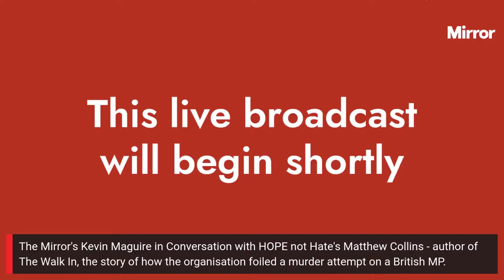LIVE: Kevin Maguire interviews HOPE Not Hate's Matthew Collins about new ITV drama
The Mirror's Kevin Maguire in Conversation with HOPE not Hate's Matthew Collins - author of The Walk In, the story of how the organisation foiled a murder attempt on a British MP.

The story has been made into an ITV drama starring Stephen Graham which starts next week.

Brand new drama, The Walk-In, starts Monday 3rd October on ITV and ITV Hub. Based on a true story, and starring Stephen Graham, Andrew Ellis and Dean-Charles Chapman.